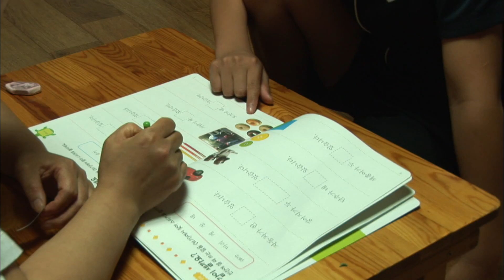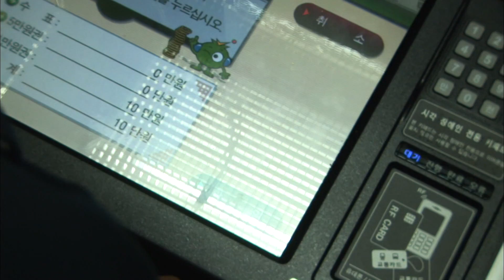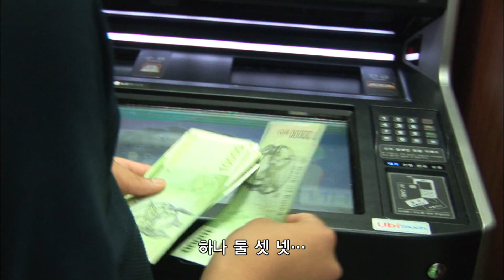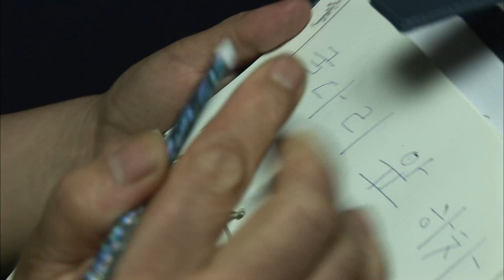현중이를 위한 가족의 응원과 특별한 선물 [드림메이커 별을쏘다 3]-채널뷰